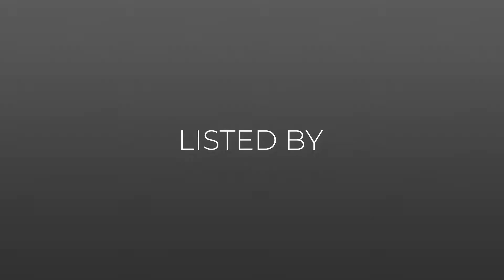322 Shawville Highway Woodland, PA Christian Lezzer